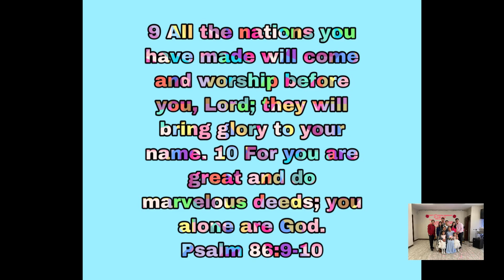Praise and worship/fbcfi Sudbury/ late upload